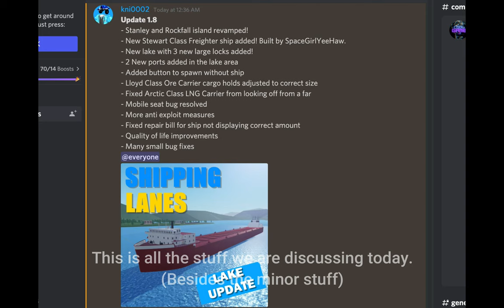Lake Update! Shipping Lanes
stewart freighter review coming saturday